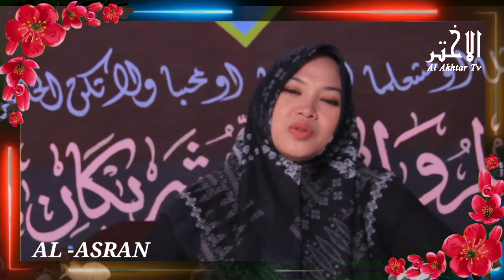apakah boleh berqurban dengan sapi betina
hai sahabat Al Akhtartv semuanya, kali ini saya akan membahas kajian ilmu fiqih.
yaitu tentang hubungan antara suami istri, karena hal ini sangat penting untuk pasangan suami istri untuk mendapatkan kebahagiaan dalam hidup berumah tangga.
Yang akan dibahas divideo kali ini yaitu tentang:
BOLEH GAK SIH BERQURBAN PAKAI SAPI BETINA

Silahkan tonton video ini sampai selesai agar tidak salah faham.
terimakasih.

untuk kajian seputar fiqih lain nya silahkan cek di channel al-asran.

wahai para sahabat Al Akhtartv semua, mohon berfikir positif jangan berfikir negatif, karena apa yang disampaikan disini adalah hukum hukum yang ada didalam kitab yang disampaikan oleh para ulama' agar kita tau mana yang baik dan mana yang buruk.

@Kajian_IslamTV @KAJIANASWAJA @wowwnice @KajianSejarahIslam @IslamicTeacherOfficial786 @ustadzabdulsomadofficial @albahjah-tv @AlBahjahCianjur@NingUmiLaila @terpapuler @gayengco